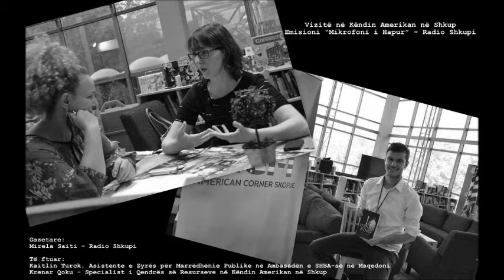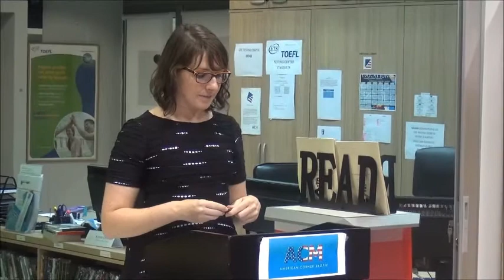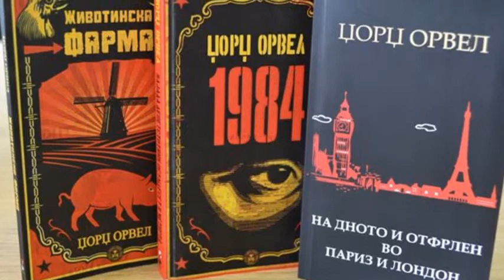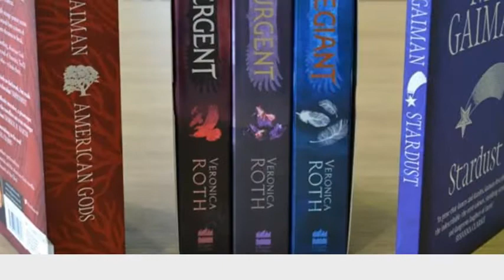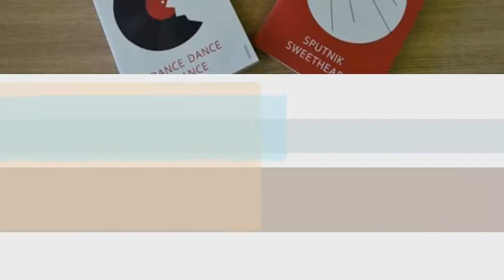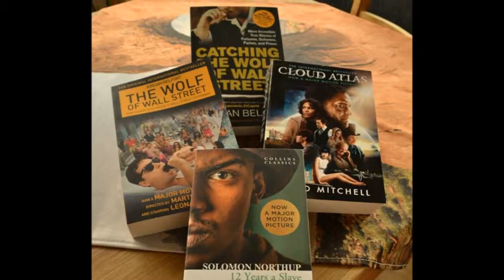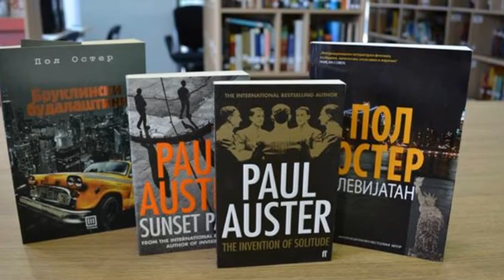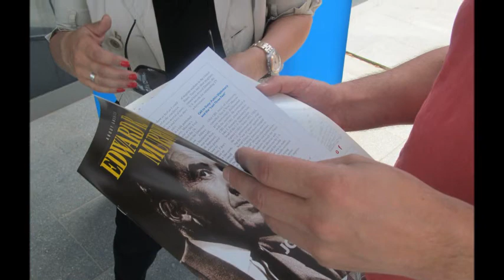Vizitë në Këndin Amerikan në Shkup - Radio Shkupi